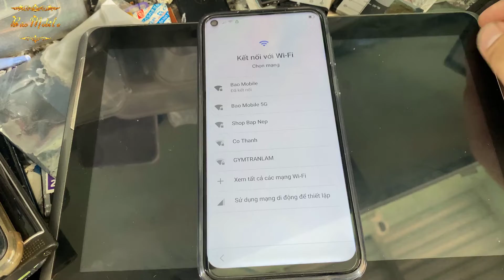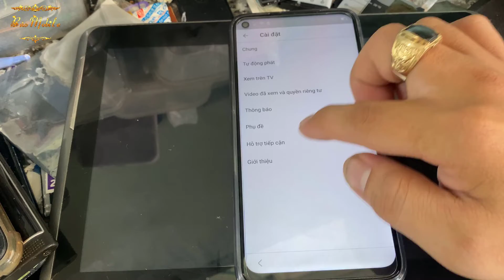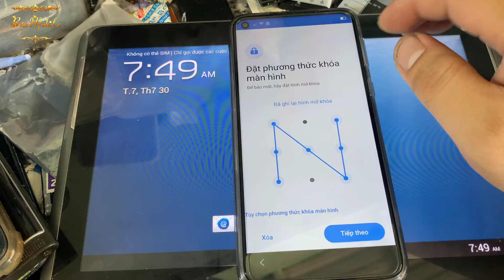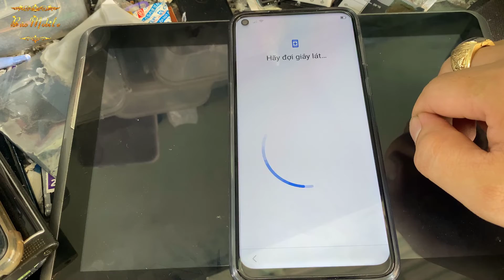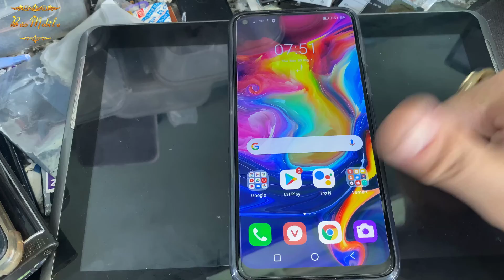XÓA XÁC MINH TÀI KHOẢN GOOGLE TRÊN VSMART JOY 4 || FRP JOY 4 NHANH NHẤT NĂM 2022 !!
Bảo Mobile là Dịch Vụ Sửa Chữa Điện ThoạI
✪Chào mừng các bạn đã tới với kênh Bảo mobile
Bản quyền thuộc về bảo mobile
Địa Chỉ: Phổ Khánh, huyện Đức Phổ, tỉnh Quảng Ngãi.